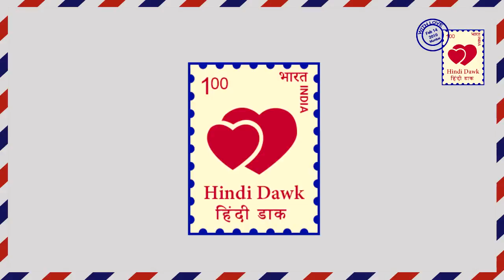CHANDRA NANDNI II शो में अबतक का सबसे बड़ा धमाका , नंदिनी के पूर्व पति की इंट्री Ex Husband Twist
चंद्र-नंदिनी ।। स्टार प्लस ।। शो में बहुत जल्द नंदिनी उर्फ प्रभा के पूर्व पति की इंट्री होने वाली है ,जो नंदिनी को प्रभा साबित कर सबके चौका देगा
CHANDRA NANDNI II STAR PLUS ।। Very soon, there is going to be an entry of Nandi that means Prabha's husband, who will prove Nandini as a prima facie and will give all the chowks